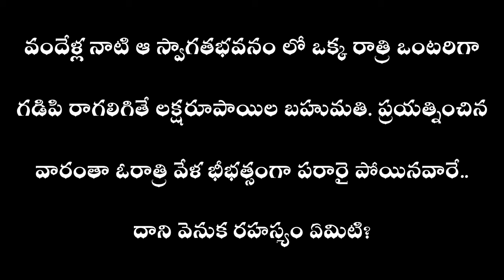VK 641: Swagata Bhavanam : Sri Potluru Subrahmanyam : Telugu Story Audio Book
వందేళ్ల నాటి ఆ *స్వాగతభవనం* లో ఒక్క రాత్రి ఒంటరిగా గడిపి రాగలిగితే లక్షరూపాయిల బహుమతి. ప్రయత్నించిన వారంతా ఓరాత్రి వేళ భీభత్సంగా పరారై పోయినవారే..దాని వెనుక రహస్యం ఏమిటి?

శ్రీ పోట్లూరు సుబ్రహ్మణ్యం గారి కథ.. 641 వ వినిపించేకథ .. స్వాగతభవనం .. తప్పక వినమని మనవి చేస్తూ .. నమస్తే.